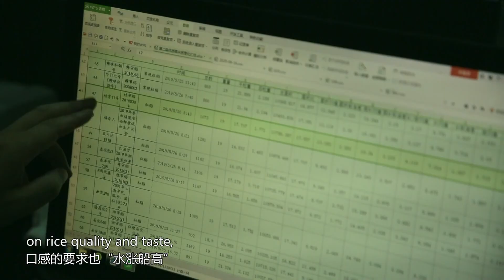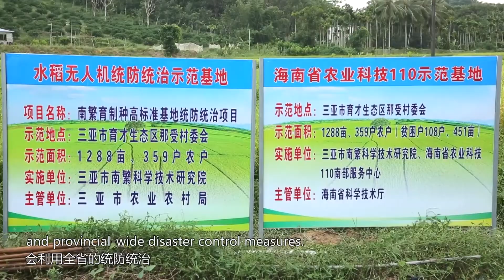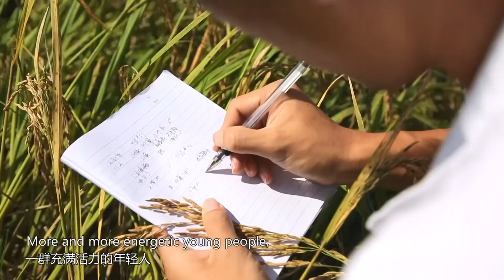The Breeders 耕耘育种梦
In October, the autumn harvest in Sanya is underway. Agricultural researchers in the rice fields of Nanfan exchanged their youth and sweat for golden seeds, allowing the "good rice of Hainan" go popular all over the world.  十月的三亚秋收正当时，在南繁的稻田里农业研究员用青春和汗水换来金灿灿的良种，让“海南好米”走出国门，走向世界。